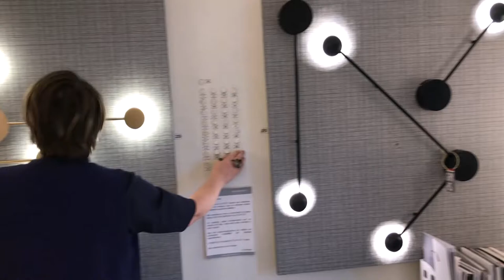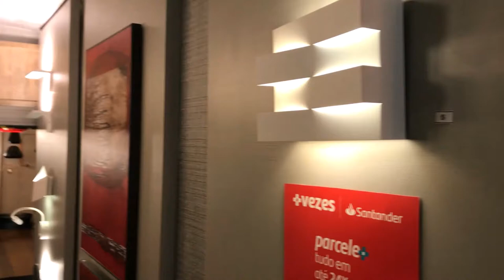Visita à Grey House - parte 1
Visita à loja Grey House Iluminção.

Serviço:
• Visita realizada em 17/12/2020.
Grey House Iluminação
Avenida Noel Rosa, 61 – Bairro Bigorrilho - Curitiba – PR
Horário de funcionamento:
Segunda a sexta das 9h às 18h – Sábados das 9h às 13h